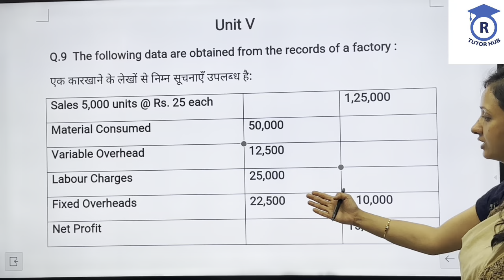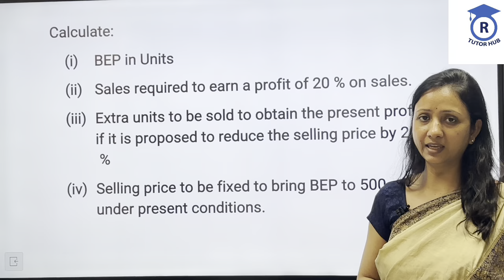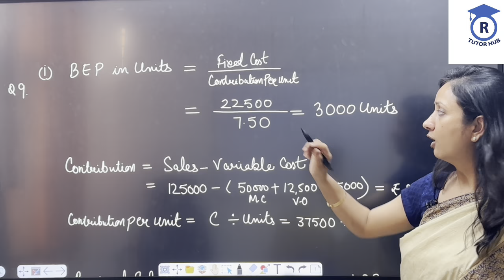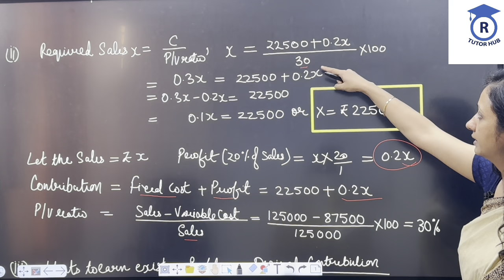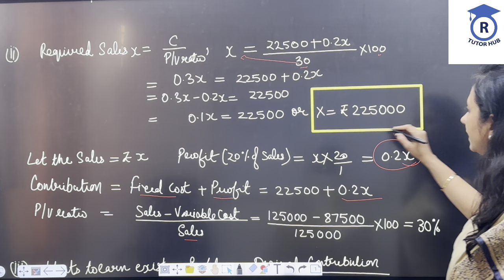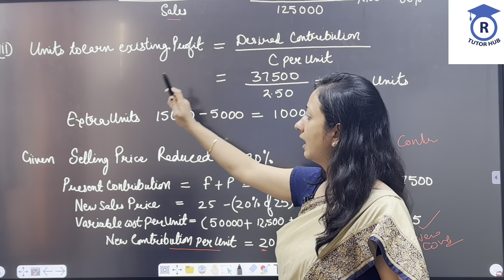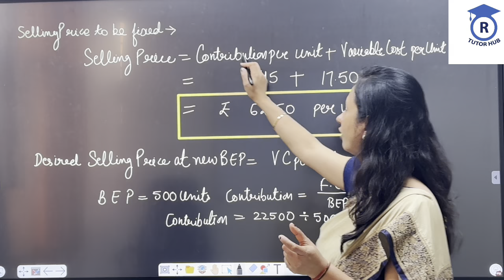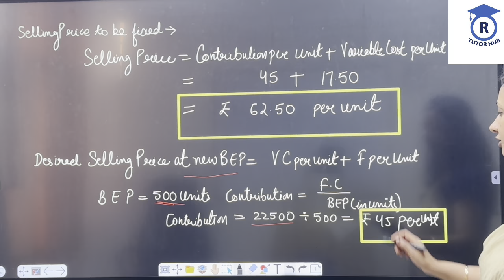#6 Solved exam paper 2022 | R.U. | Q.9 Unit 5 | Cost Accounting | Dr. Ruchi Khandelwal